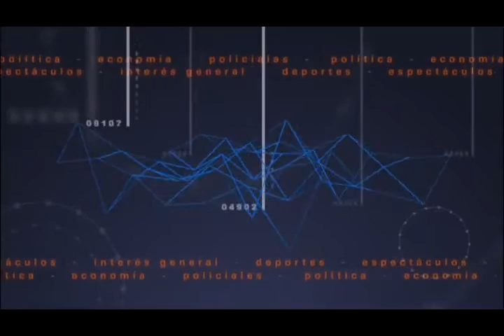Bahl, Bordet y Urribarri en el acto de Halle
En el marco del acto del PJ en Paraná, entre los discursos de Bahl, Bordet y Urribarri se hizo público un nuevo miembro para ocupar cargo de gobierno en caso de que el FpV gane las elecciones. El candidato a vicegobernador dio el anuncio.